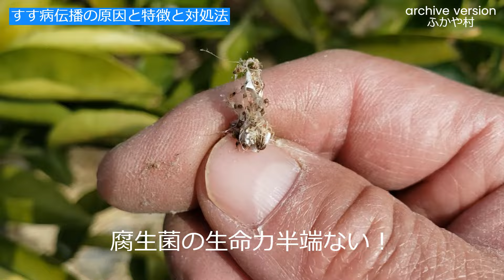みかん、れもん、ゆずに伝播するすす病の仕組みと原因！特徴と対処法について解説します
【レモンの木の関連動画はこちら】

レモンの花が１～2月に咲く、前年までは実が付いたけど今年は不完全花で実が付かない！解説します

みかん、レモン、柚子のだれも教えてくれない柑橘の防寒対策２つ（寒風、霜害対策）

【レモンの鉢植え】1１月の新芽は緑化更新してください！花芽を摘んで来年に備えます！（地植えとは違う温室だからこそこれが必要！）

ブレンド秋肥料で果樹園を丸ごと堆肥化　We Are All Integrated  ～みんな繋がっている～

レモンの木 生産性の低い秋芽の芽かきと夏芽緑化の恩恵について解説します

もうレモンを買う必要はありません！剪定した枝を挿し木で増やしてください

【レモンの挿し木に成功しました】カルスが発根のサイン！鉢上げしてみた

レモンの苗木を買う必要はありません！剪定した枝を水挿ししてみたら発根したので鉢上げしてみた

【害虫注意！】ナメクジ被害と誘引トラップの作り方：ナメクジ忌避剤の禁忌事項に気を付けましょう

【レモンやみかんの木害虫被害】ハモグリバエの被害と特性を知ってください！